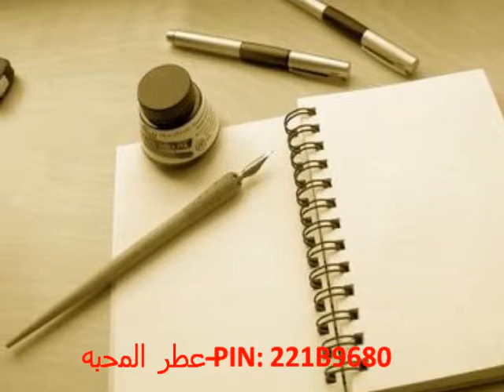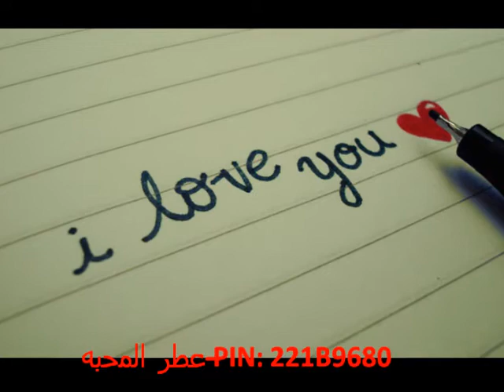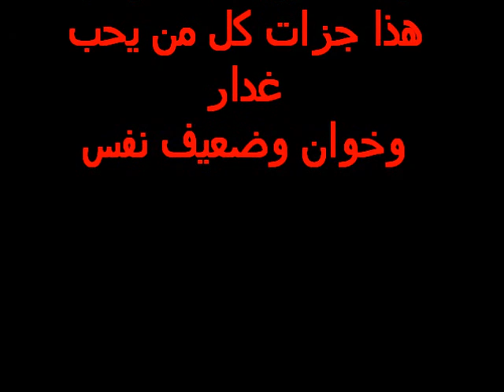رساله مني لكل مطعون عبدالله ياسر التميمي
رساله مني لكل مطعون عطر المحبه